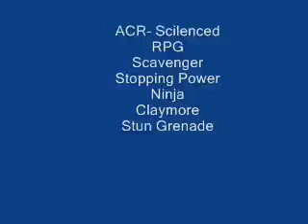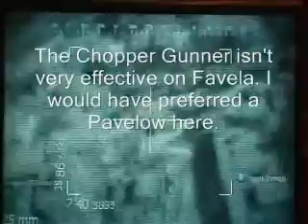Kill Streak Favela Predator MIssile Harrier Air Strike Chopper Gunner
This is a simple strategy to get high kill streaks and win matches on free for all.